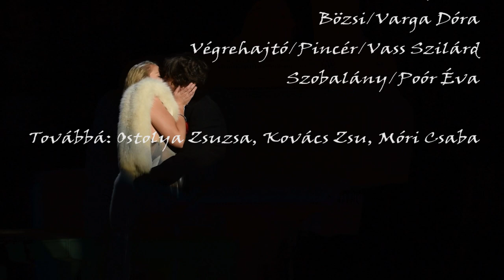Én és a kisöcsém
Weöres Sándor Színház, Szombathely

Eisemann Mihály-Szilágyi László: Én és a kisöcsém

(Két felvonásban szünettel - 170 perc)

– operettőrület két részben –

Szereplők:
Kelemen Félix/Koltai Róbert/Kertész Péter m.v.
Kelemen Kató/Edvi Henrietta e.h.
Vadász Frici/Nagy Cili
Andersen/Kálmánchelyi Zoltán
Dr. Sas/Orosz Róbert
Dr. Vas/Matusek Attila e.h.
Zolestyák/Bajomi Nagy György
Piri/Németh Judit
Bözsi/Varga Dóra
Végrehajtó/Pincér/Vass Szilárd
Szobalány/Poór Éva

Továbbá: Ostolya Zsuzsa, Kovács Zsu, Móri Csaba

Koreográfus: Sebestyén Csaba
Jelmez: Dőry Virág
Díszlet: Horgas Péter
Kellék: Poór Éva
Zenei vezető: Döme Zsolt
Korrepetitor: Falusi Anikó
Súgó: Papp-Ionescu Dóra
Ügyelő: Schmidt Róbert
Rendezőasszisztens: Juhász Ádám
Rendező: Koltai Róbert